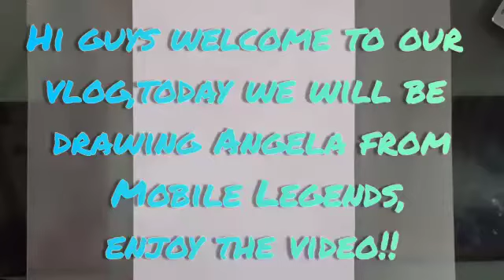Drawing Angela Summer Vibes | Mobile Legends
VLOG 119
Hi guys ,today we will be drawing Angela(Summer Vibes) from Mobile Legends,enjoy the video !!